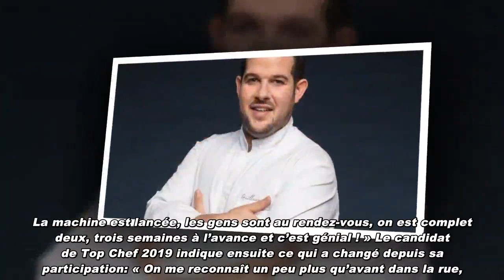Top Chef 2019: découvrez ce qu’aurait fait Guillaume avec les 100 000 euros!